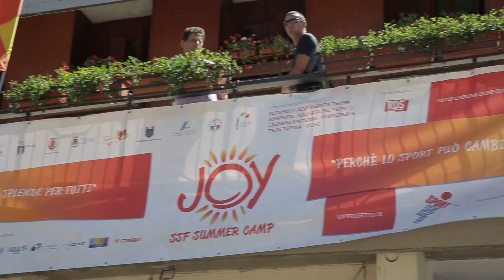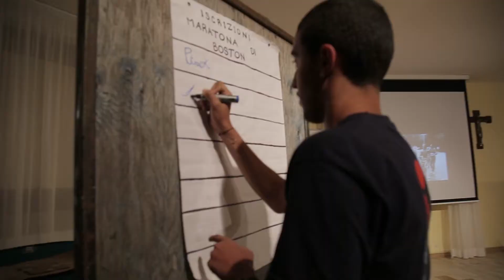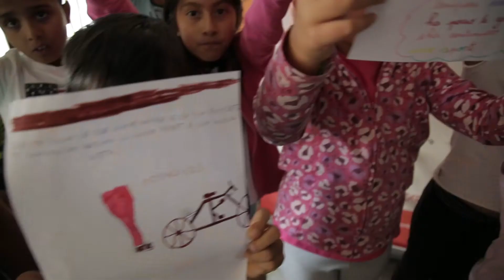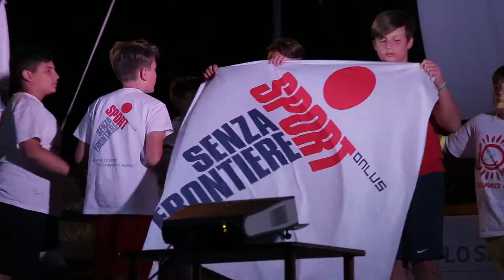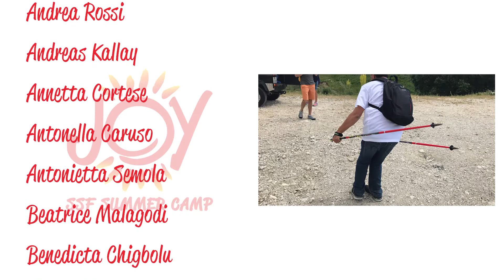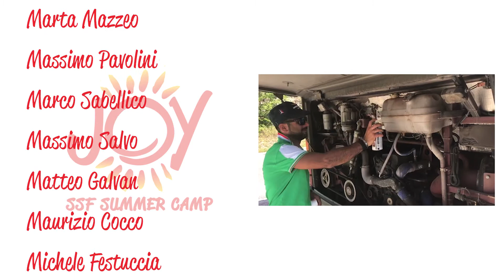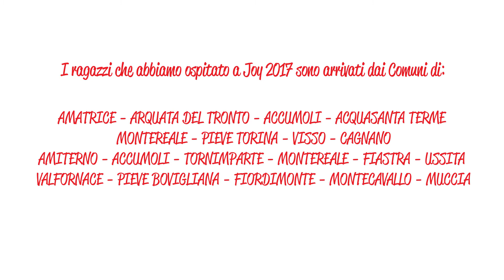JOY SSF SUMMER CAMP 2017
JOY,  il camp estivo residenziale di Sport Senza Frontiere Onlus dedicato ai bambini del Centro Italia colpiti dal sisma, si è svolto al Terminillo dal 25 Giugno al 21 Luglio 2017 con il sostegno di Croce Rossa Italiana, Cisco, Action Aid e tanti altri partner sensibili e generosi. Molto di più di un camp estivo sportivo… Joy è stata un’ esperienza magica che ha coinvolto tutti a livello profondo, creando amicizie, esperienze e legami che dureranno nel tempo.